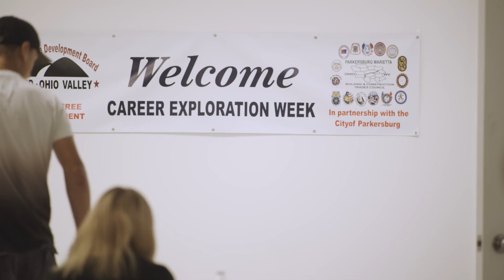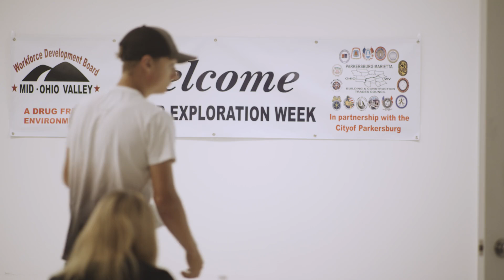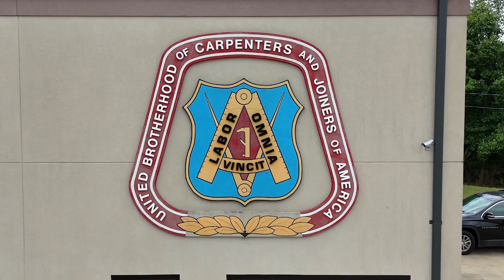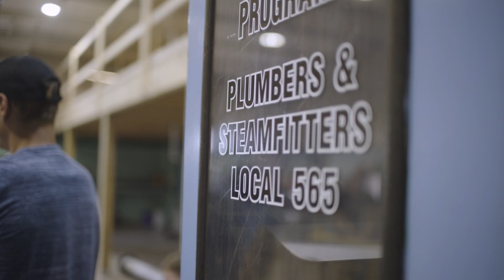A Closer Look at Joblessness in Nonmetropolitan Areas